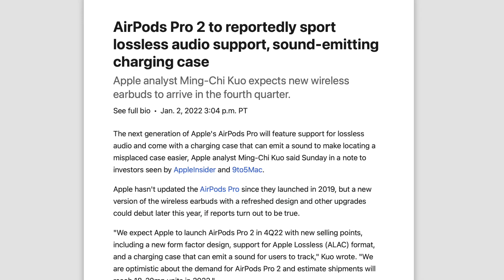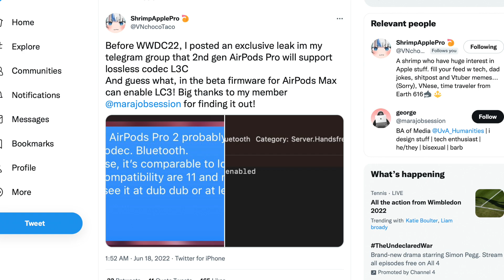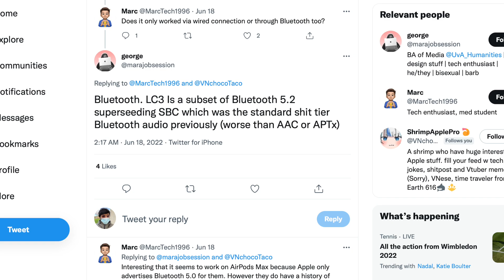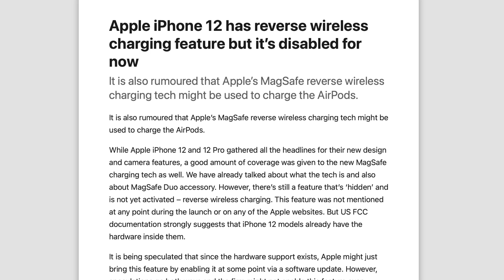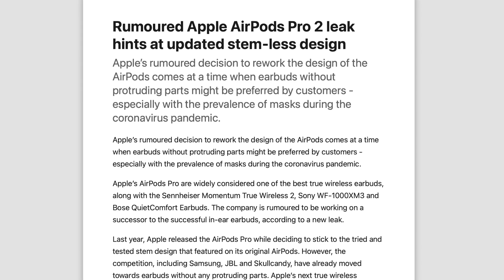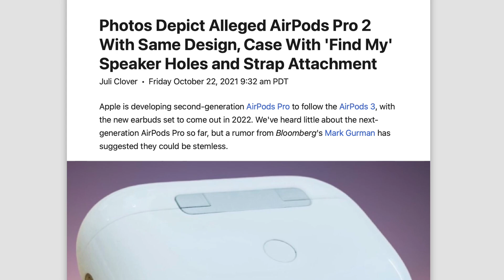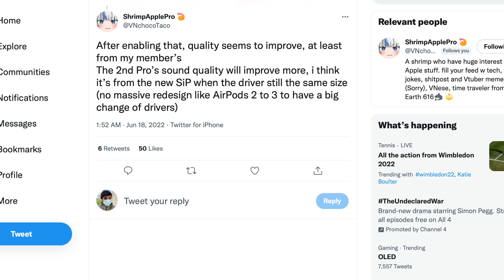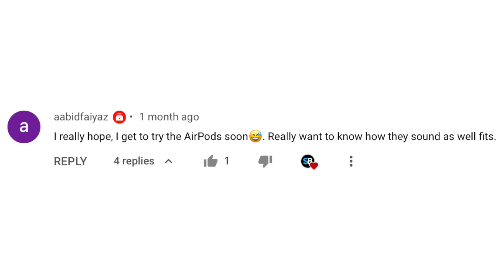2022 AirPods Max and AirPods Pro 2 - NEW RUMORS!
Time-stamps:
Intro 00:00
Why Do AirPods Not Support Lossless Audio? 00:46
AirPods Pro 2 Could Bring L3C Support 01:09
AirPods Max Already Support This Codec In Their Latest Beta Firmware 02:23
AirPods Pro 2 Will Offer The Best Lossless Audio Experience 03:59
AirPods Pro 2: What We Know So Far 04:14
Stemless Design 04:21
New Skin Detection Sensors 05:33
Speaker Holes In The Case 05:43
Improved Sound Quality and Battery Life 06:08
Health Sensors 06:30
I'm Glad Apple Is Making Lossless Audio More Accessible 07:00
AirPods Pro 2 Sound and Fit 07:17
Outro 07:56